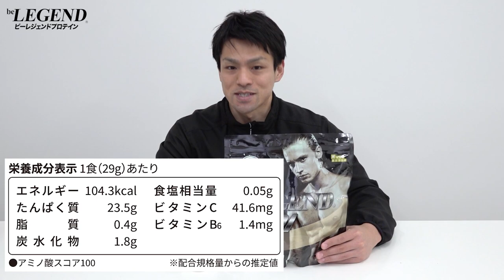【4/13】ビーレジェンドWPI うまい！もう一杯！青汁風味をレビュー【ビーレジェンド プロテイン】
【数量限定】ビーレジェンドWPI うまい！もう一杯！青汁風味